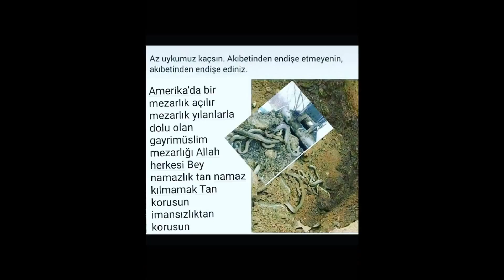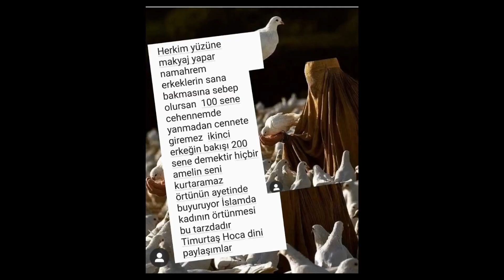22 Ekim 2019